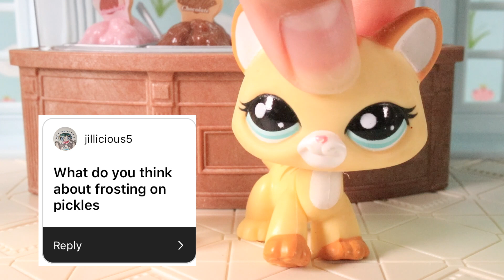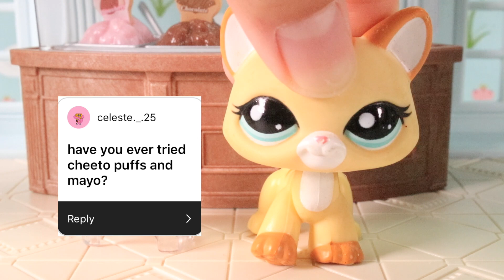LPS - PAW FANS ASKING WEIRD STRANGE QUESTIONS?!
Hey paw fans! I posted on Instagram and asked you to ask me some weird or strange questions. Well, here are some of them! Which ones did you think were weird? Should I answer more or do a regular Q&A?